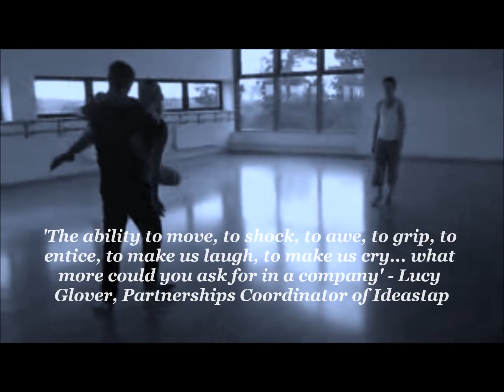Limits Dance Company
A show reel video of all the work we do at Limits Dance Company.

The reel includes extracts and rehearsal footage from our commercial pieces:

'Smiling With a Loaded Gun'
'Red Eyes'
'They Will Never Tear Us Apart'
'The Final Farewell'

and extracts and rehearsal footage from our full length pieces:

'The Women' (a physical theatre adaptation of Euripedes' Trojan Women)
'Disco Bloodbath - The Fabulous but True Tale of Murder in Clubland'

Founded and performances by Liam Gordon and Tara Pender
Managed and Artistically Directed by Liam Gordon

Featuring the talents of:

Kayley Graham
Ryan James Brown
Emily Cartmell
Emma Roberts
Thomas Taylor
Georgina Caird
James Roberts
Danielle May Goodfellow
Josh Gwynne
Rosalia Pilsworth
Jay Wallace-Langan
Daniel Brown
Lauren Sanders
Paul Baggett
Callum Mills
Rachel Parker
Lily-Hannah Binks
Ryan Martin
Ben Manuel
Samuel Turner
Sherelle Johnson
Victoria Allard
Codie Austin
Sophie Parkinson
Ryan Malone
Kelly Smith
Jamie Pickles
Steven Baker

Limits Dance Company - Dancing Past Your Personal Limits